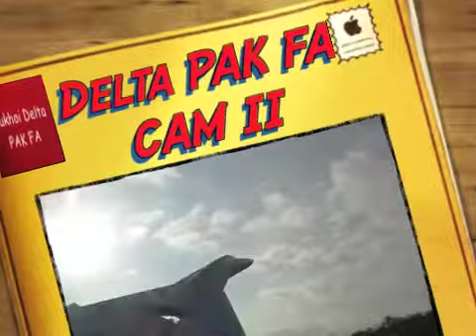Delta PAK FA CAM II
Sukhoi's Delta PAK FA, flying on a simple three-channel set-up, is so nimble in the air.
She is powered by Grayson Hobby's 2200kv Micro-Jet motor.